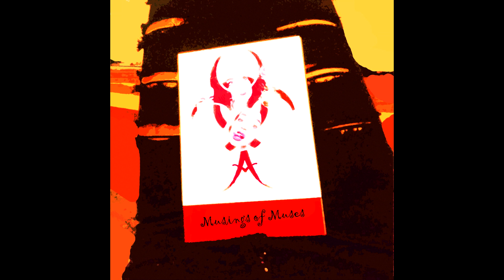Elisha - Chaos Buddy (2019.)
This was all for you, hope I did right with our story. Keep smiling for me, and I'll smile for you :).

Chaos Buddy is a 2 parter album following the story of a writer and his muse. I'd like to thank everyone that joined in and helped tell it as sincerely as possible.

Tracklist :
Part I : The Bubble
1. Morning Song feat. Everyone (0:00)
2. 100 Steps (4:49)
3. Child at Heart (9:14)
4. House in the Trees (14:09)
5. Denny is a Bubble Boy (19:30)

Part II : Tortoise Shell
1. Next 3 Weeks (25:03)
2. Circus (32:11)
3. Mailbox feat. Narmi (37:02)
4. Maggie and the Paper Bedouins feat C. Vrâncianu (42:43)
5. Keep Smiling for Me (48:52)
6. Musings of Muses pt.I / The Muse (54:26)
    Musings of Muses pt. II / Chaos Buddy (58:57)

Eliša Papić
2019.